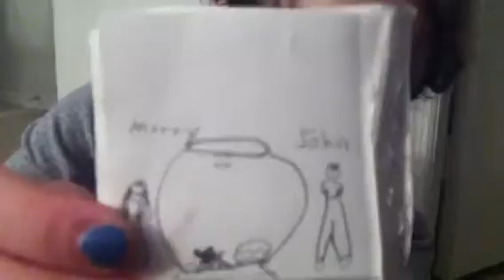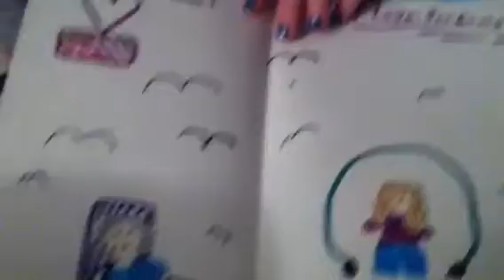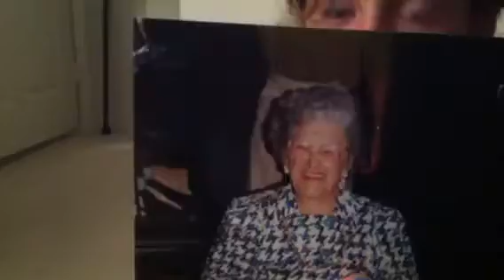My First Work of Fiction and Other Early Achievements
See title. Fun with Lauren in Florida!!